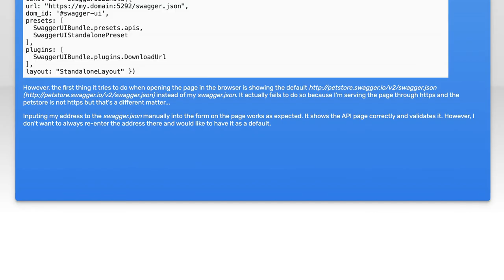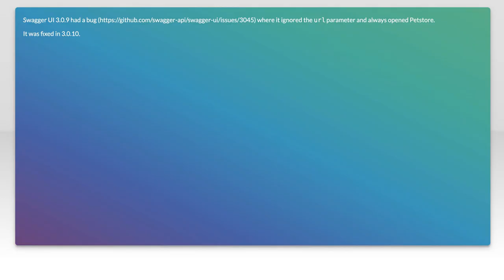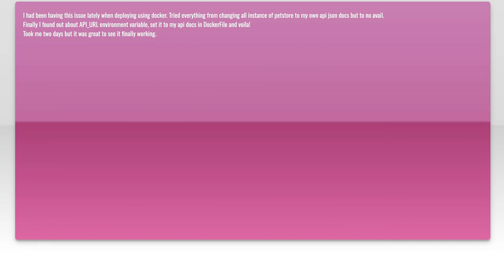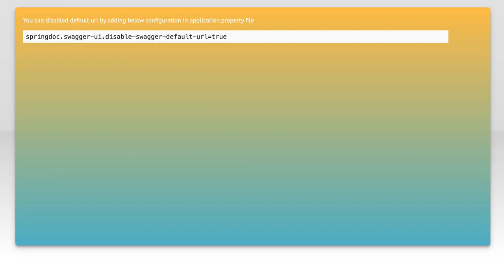Swagger-ui keeps showing example petstore instead of provided swagger.json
node.js: Swagger-ui keeps showing example petstore instead of provided swagger.json

Related to: node.js, swagger, swagger-ui